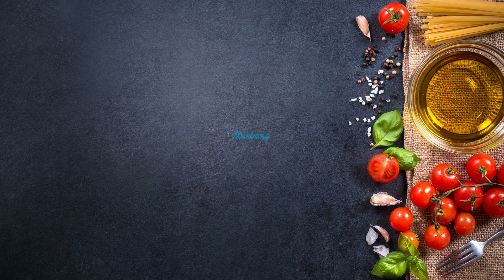МУКБАНГ СЕЛЕДКА ПОД ШУБОЙ//ВАРЕНИКИ С СЫРЫМ КАРТОФЕЛЕМ И САЛОМ///MUKBANG СЕЛЕДКА под ШУБОЙ///не АСМР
Меня зовут Яна!Живу в Челябинске!
В этом видео вкуснейший мукбанг Селедка под шубой и вареники с сырым картофелем и салом!

На мне костюм Мексика с сайта Любимый Василек!